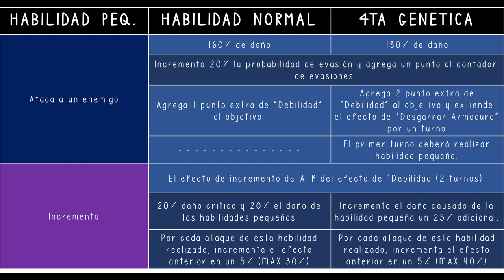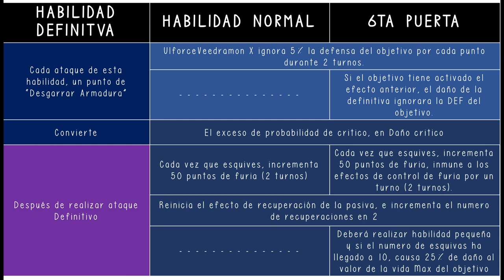DMA - UlforceVeedramon X Abilities and Gen (ESP/ENG)